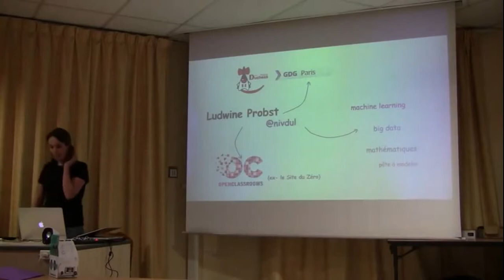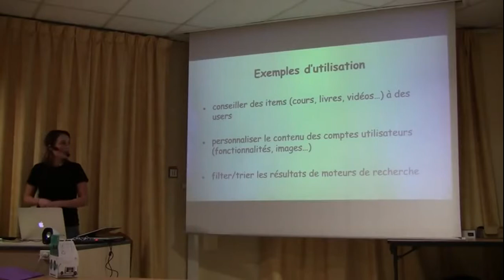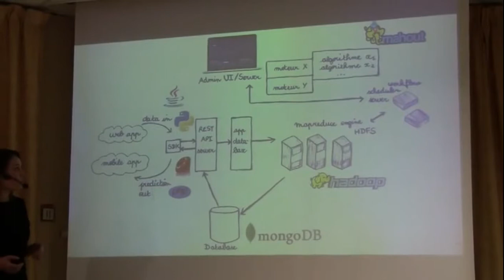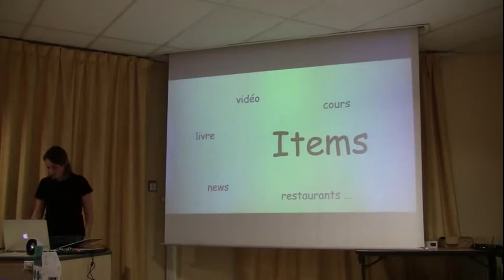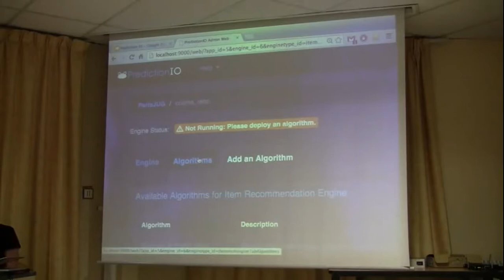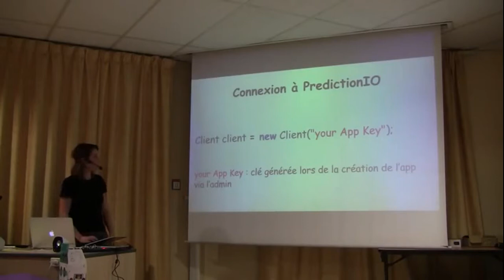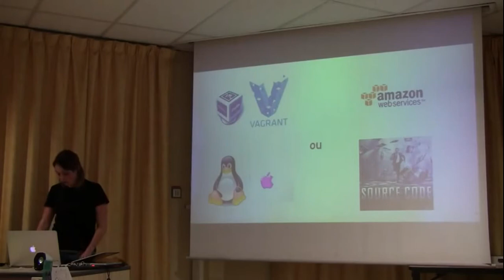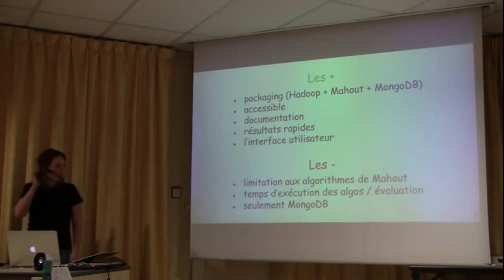14/01/14 - 05 - YBL14 - Recommandation avec PredictionIO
Recommandation avec PredictionIO
Sur Amazon, n'avez-vous pas déja remarqué cette fameuse phrase ""Les clients ayant consulté cet article ont également regardé..."" ?

Derrière cette phrase, il y a un moteur de recommandation (un des domaines du machine learning).

Envie de faire la recommandation, mais pas top calé sur les algorithmes de machine learning ? Envie de découvrir l'envers du décor ?

PredictionIO est un serveur qui permet justement de faire de la recommandation sans avoir trop de pré-requis.

L'idée de cette présentation est de montrer comment l'utiliser via des uses cases, puis de voir ses avantages et limitations.

Par Ludwine Probst